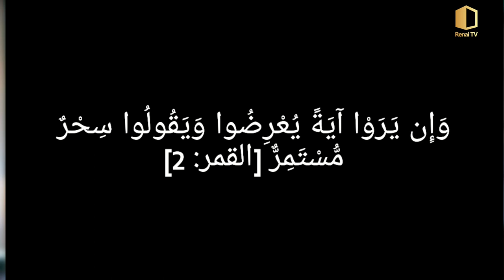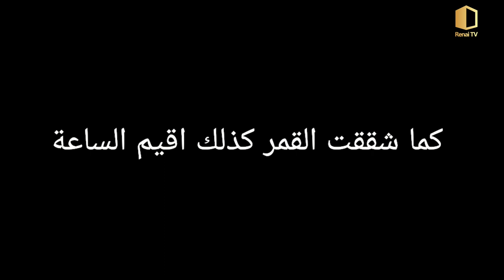ചന്ദ്രൻ പിളർന്നു ലോകാവസാനം അടുത്തെത്തി /The moon has split /The end of world is near/ Vahab Swalahi